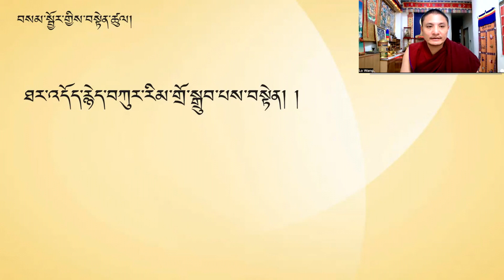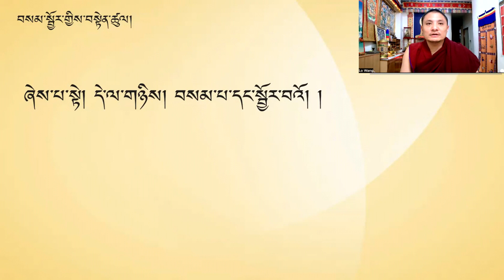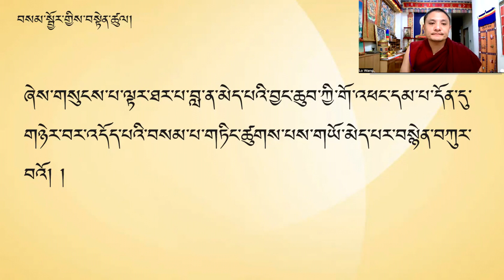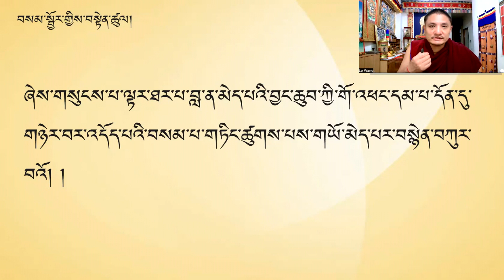ཤེས་བྱ་ཀུན་ཁྱབ། བླ་མ་བསམ་པས་བསྟེན་ཚུལ།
འདི་ནི་ནང་ཆོས་དོན་གཉེར་གྱི་ཕྱི་མི་ཚོར་དམིགས་པ་ཞིག་ཡིན།